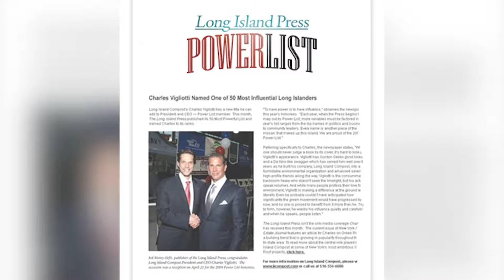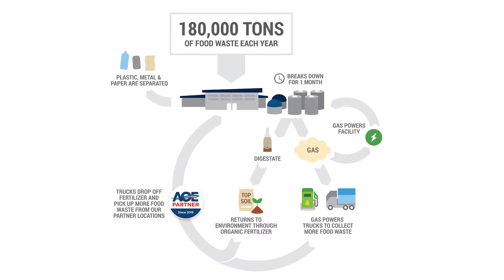Environmental Leadership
The 2018 Long Island Smart Growth Award for Environmental Leadership is Awarded to American Organic Energy for their Anaerobic Digestion project.